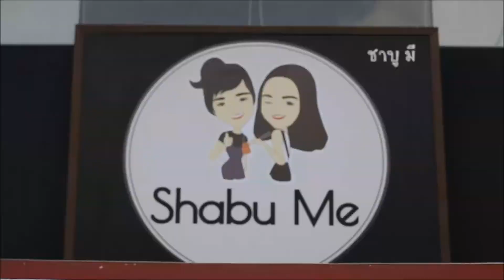ลิ้นติดโปร EP. 86 โปรไม่มีกั๊ก Part 3/4 25/03/61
โปรไม่มีกั๊ก :  Shabu Me